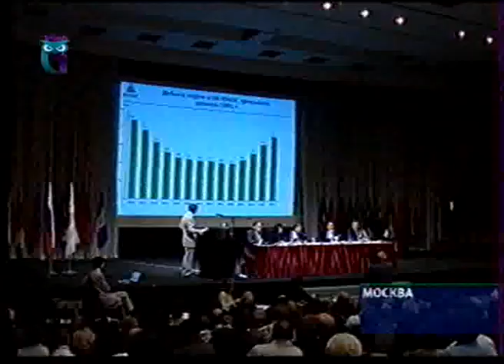Что такое критика и как правильно к ней относится. Алексей Завельский. Психология